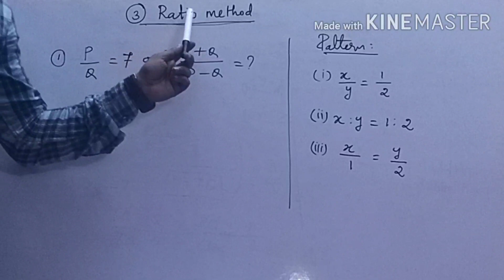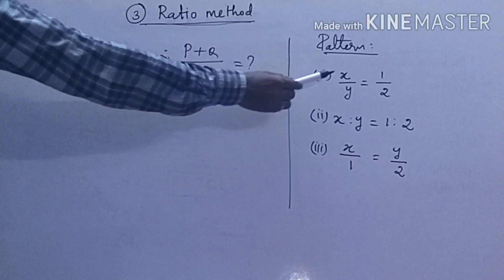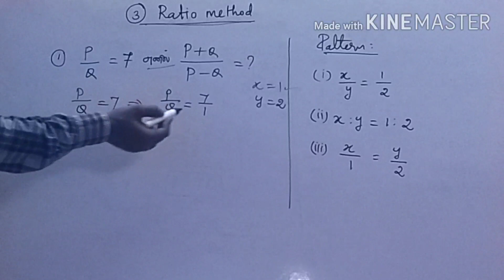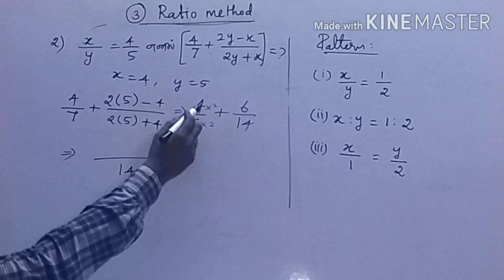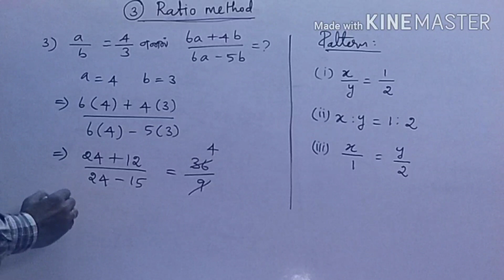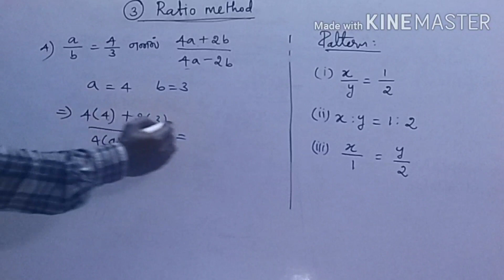SIMPLIFICATION PART-3 | Ratio method